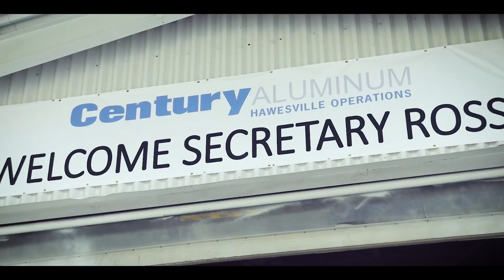Secretary Ross and Governor Bevin Join Century Aluminum at the Hawesville Smelter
Secretary Ross and Governor Bevin Join Century Aluminum at the Ceremonial Restart of the Hawesville Smelter